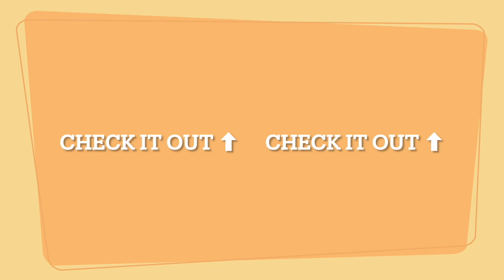EID DAY 1 | Vlog#104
Welcome to [Alivlogsbtw]!
Join me on a journey through life's adventures, big and small, as I document my experiences and share my perspective with you. From exploring new cities to trying out unique recipes in my kitchen, my vlogs offer a glimpse into the diverse tapestry of my everyday life.
On this channel, you'll find a blend of travel vlogs, insightful discussions, DIY projects, and everything in between. Whether I'm embarking on a solo backpacking trip through rugged landscapes or simply sharing moments of laughter with friends, each video is crafted to inspire, entertain, and connect with viewers like you.
Expect authenticity, creativity, and a touch of humor in every upload. I believe in living life to the fullest and embracing the beauty of the ordinary, and I invite you to come along for the ride.
Welcome to the [Alivlogsbtw] family!